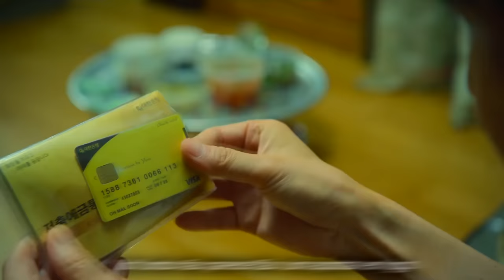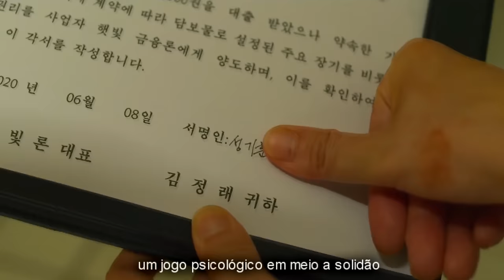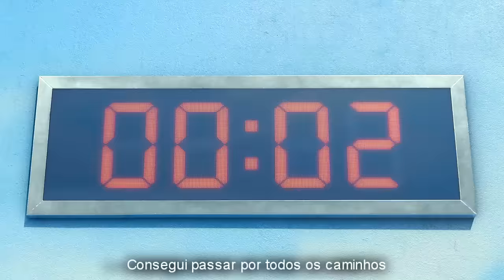Rap do Round 6 | Squid Game - Você Confia Nas Pessoas?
Fixa técnica

Sinopse : Um homem sul-coreano chamado Seong Gi-hun (Lee Jung-jae) cuja vida financeira está em apuros aceita o convite para participar de um jogo com o prêmio bilionário para quem chegar até o final. Além dele, está um grupo de mais de 400 pessoas competindo pelo dinheiro.